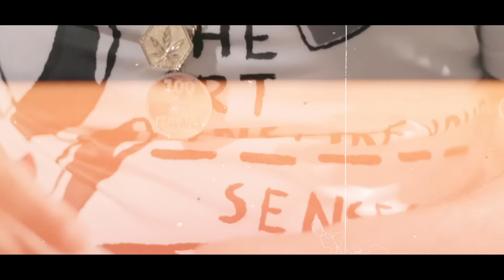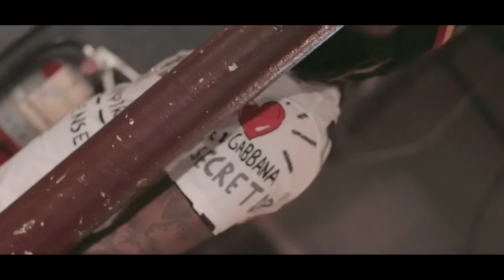Don Scrue - Sudden Death | Music Video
Watch The official Viral visual to ''Sudden Death'' By Don Scrue.

The official YouTube channel of Jamaican-New York based Reggae/Dancehall Artist Don Scrue.